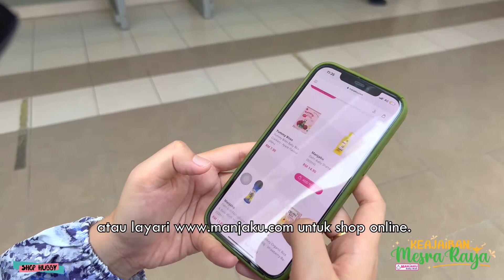Manjaku Tips : Umur Berapa Anak Boleh Mula Berpuasa? 💭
Tips Untuk IbuBapa Sempena Bulan Ramadan

Khas Dari @ManjakuBabyMall 🪄
Shop Semua Keperluan MumToBaby 24/7 Sempena Kempen Keajaiban Mesra Raya Di Semua Cawangan Atau Laman Web Manjaku Baby Mall!

🥛 Pediasure OHT Bib 1.8kg RM175.90 (NP: RM196.10)
🥠 Heinz Farley's Rusk Assorted Flavour 360g RM14.90 (NP: RM18.60)
🍯 Chobe Kids Cereal Assorted Flavour 250g RM11.90
🧸 P/B 1000PC Intellect Block Set 1000 pcs RM50.00 (NP: RM79.90)
🚲 Fairworld Baby 2 In 1 Tricycle RM109.00 (NP: RM119.90)

*Terima Kasih Khas Kepada @ShopHubby Mummy Influencer Ezaura Atas Sokongan Terhadap Kedai Tempatan 🇲🇾